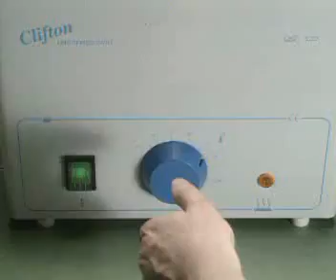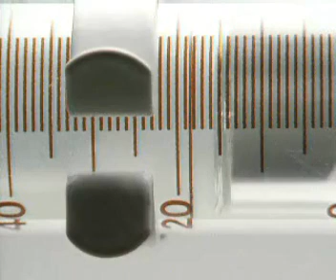LA DILATAZIONE TERMICA Rai Scuola